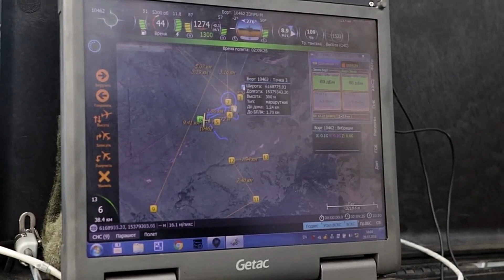XM1299 ERCA ¿ARTILLERÍA de 100 KM para ESPAÑA?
España necesita renovar su artillería. ¿El XM1299 ERCA permitirá al Ejército español atacar objetivos a 100 kilómetros?

00:00 España renovará su artillería
03:28 ¿Talos 6.0 y Excalibur es suficiente?
05:21  XM1299 ERCA
08:48 ¿Artillería de 100 kilómetros para España?

Vídeos cortesía de:

Fundación Santa Bárbara y Santa Eulalia

Ejército de Tierra Español

Defense Now

Elbit Systems

Military Archive

Raytheon Technologies

jetflightpro

Мир Русского Оружия

World Army Club